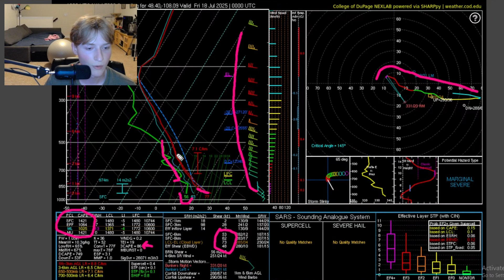This Possible Tropical Storm Just Changed A Lot... + Severe Weather - Forecast Discussion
In this video, we're breaking down the latest tropical and severe weather threats across the Southeast, Great Plains, Mississippi and Ohio River Valleys, and Northeast, for Thursday July 17th 2025. We'll dive into the atmospheric setup, discuss the potential for tropical development, tornadoes, large hail, and damaging winds, and pinpoint the areas most at risk. Stay informed and be prepared!